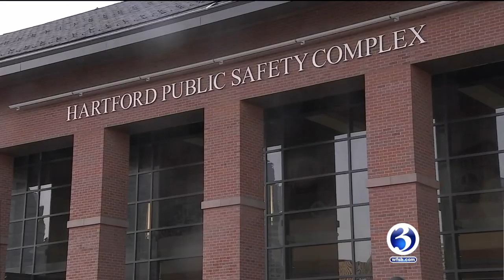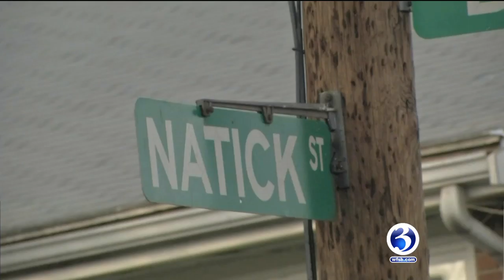VIDEO: Man arrested after stabbing, kidnapping in Hartford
A man police said stabbed a mother in Hartford more than 30 times has been arrested in New York.